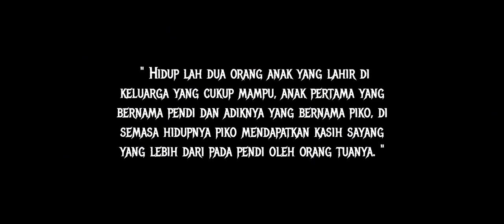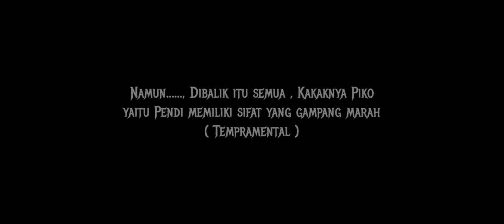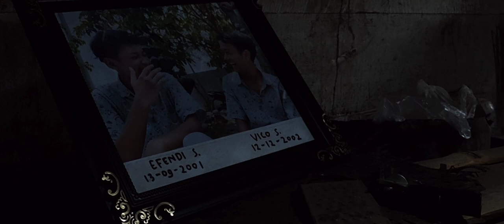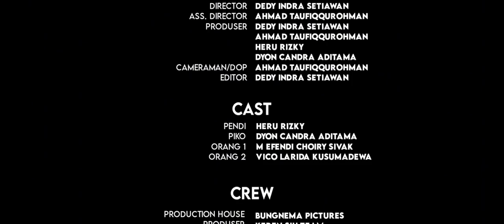Pateni | Short Movie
PH : Bungnema Pictures

Sutradara : Dedy Indra Setiawan

DOP : Ahmad Taufiqurrohman

Editor : Dedy Indra Setiawan